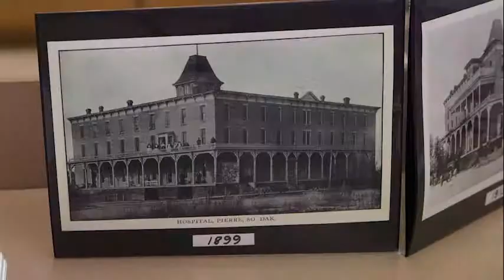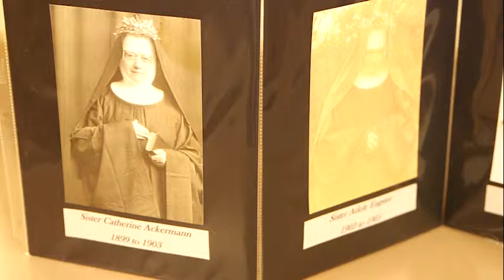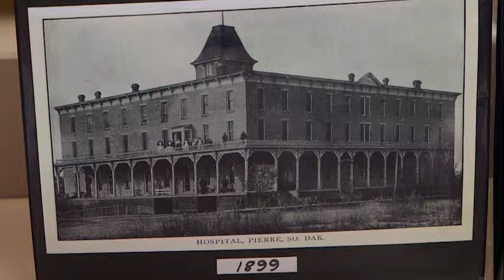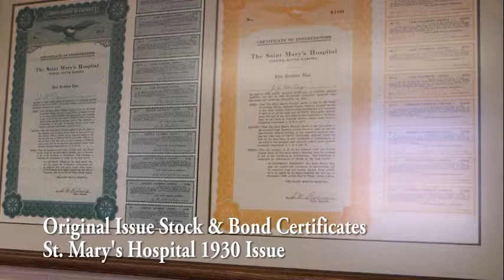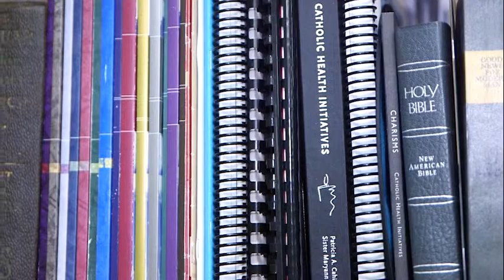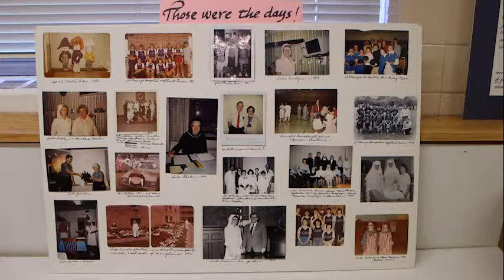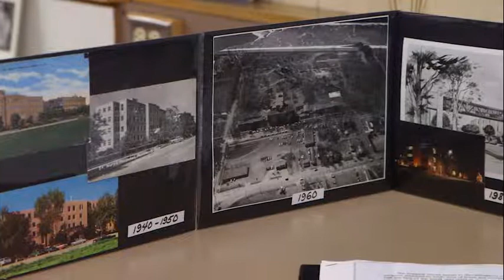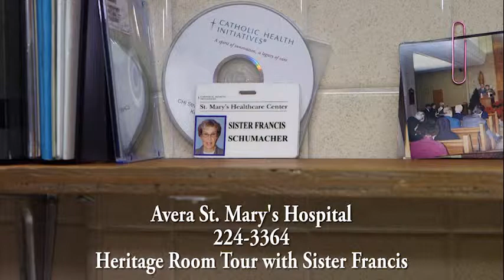Health Matters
Avera St Mary's Hospital 115th Anniversary & the 'Heritage Room.'  Guest Karen Gallagher, hosted by Amanda Bacon.